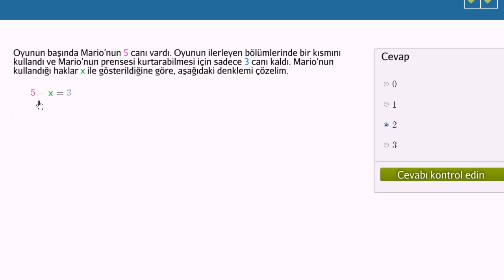Yerine Koyma Yöntemi ve Basit Denklemler (Matematik / Cebir)